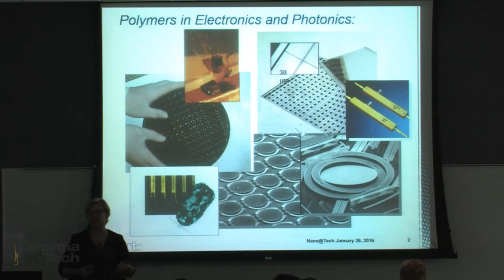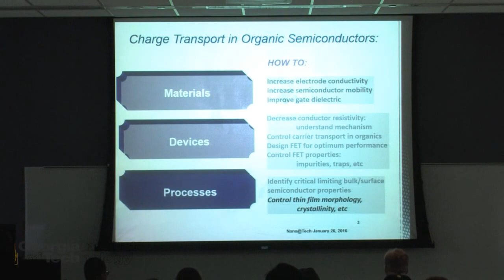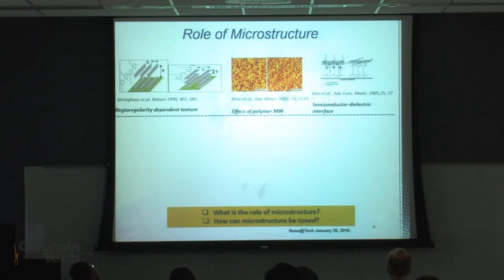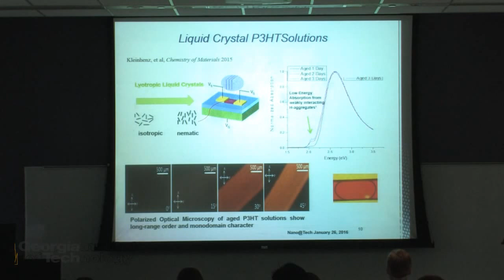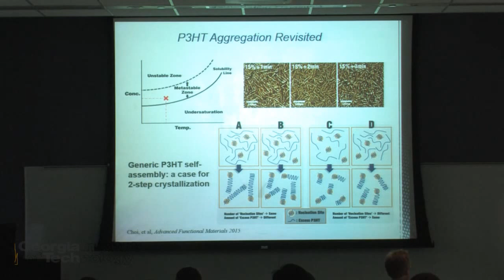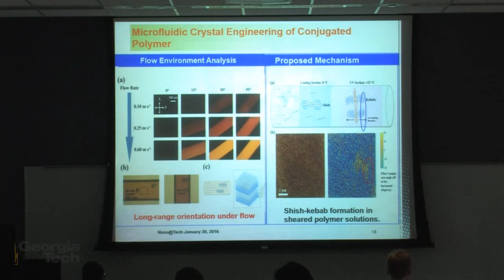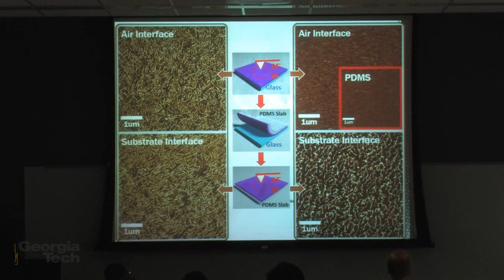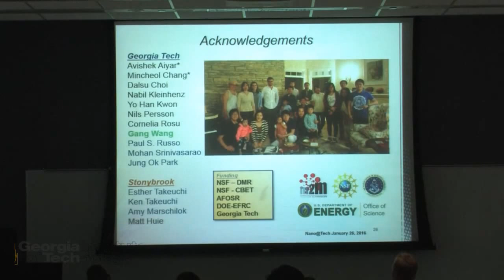Nano@Tech: January 26, 2016 - Prof. Elsa Reichmanis, Georgia Tech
Structure – Process - Property Relationships Governing Solution Processed Semiconductor Performance
Prof. Elsa Reichmanis
School of Chemical and Biomolecular Engineering, Georgia Tech